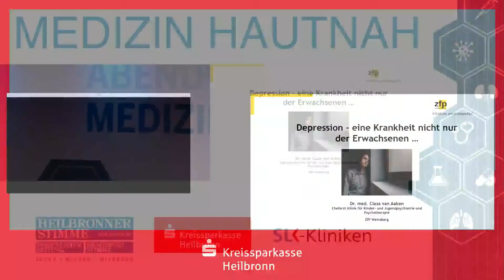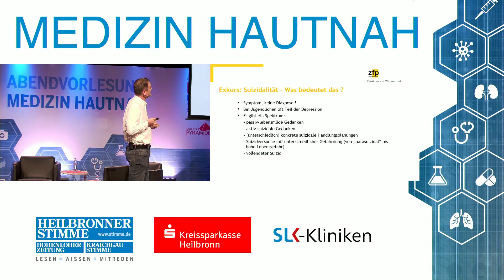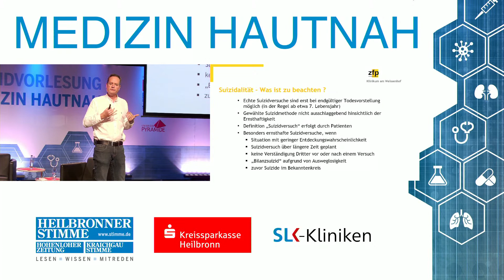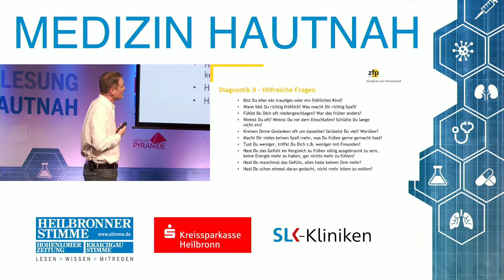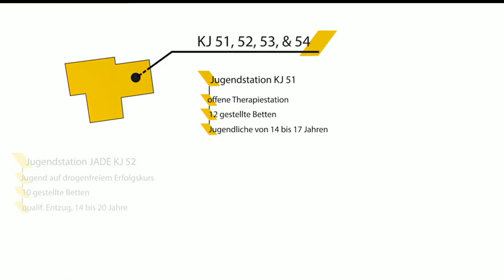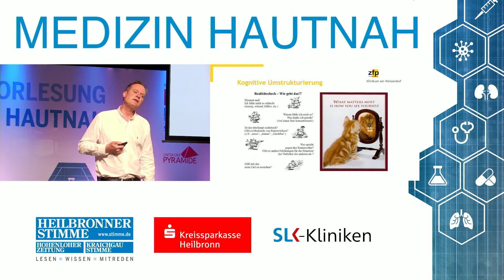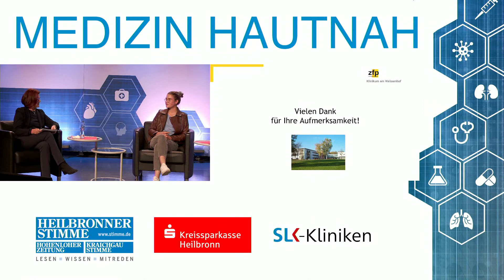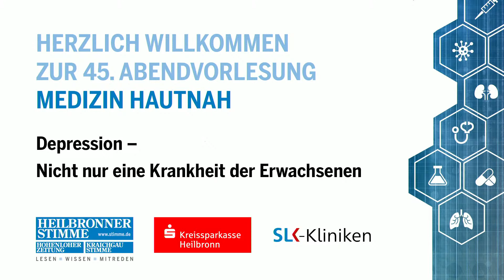45. Abendvorlesung Medizin Hautnah